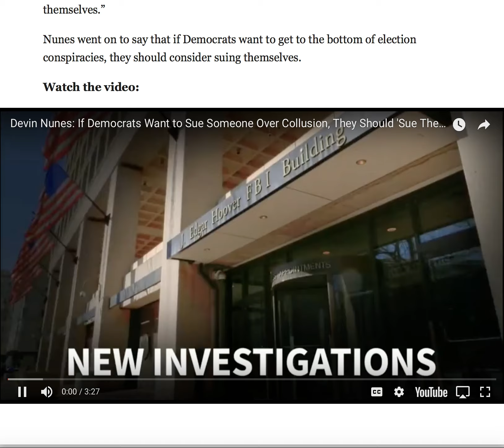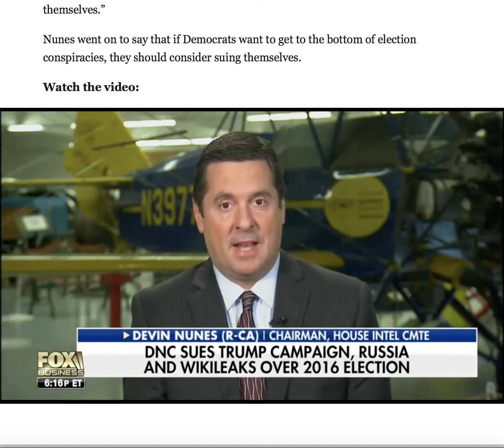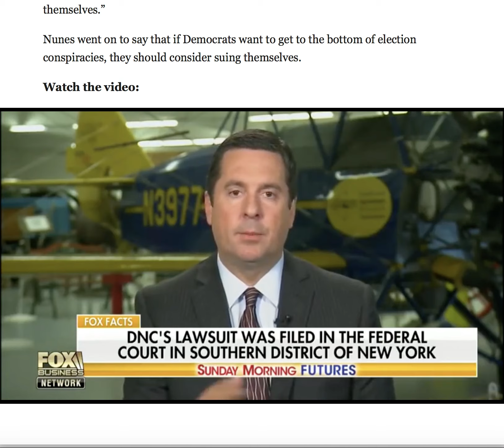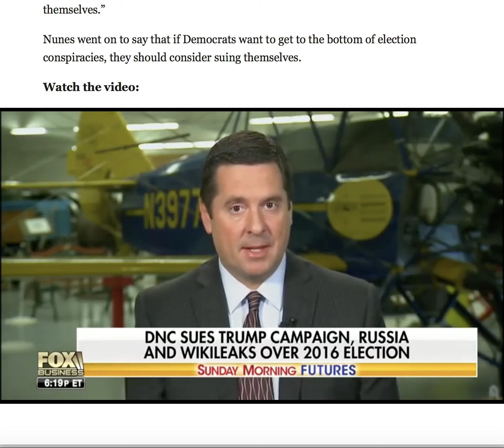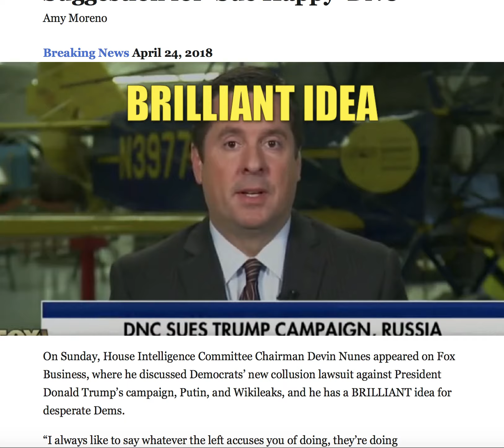DEVIN NUNES HAS A BRILLIANT SUGGESTION FOR "SUE HAPPY" DNC!